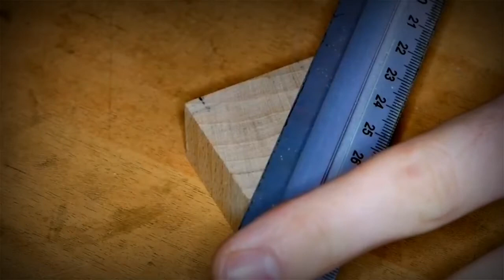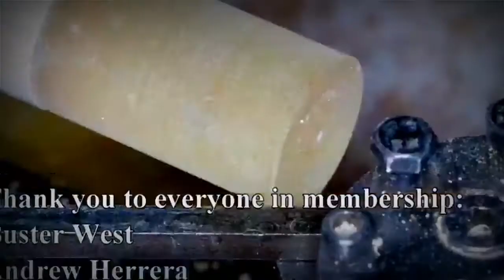Making Mosquito Amber. Night Lamp / RESIN ART